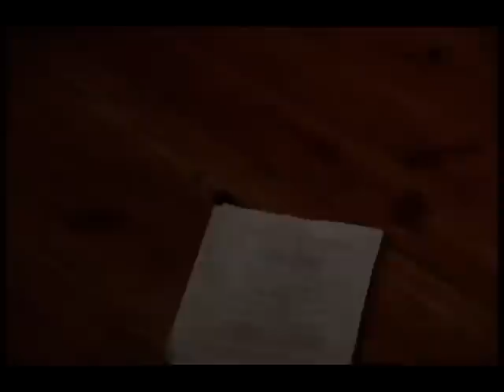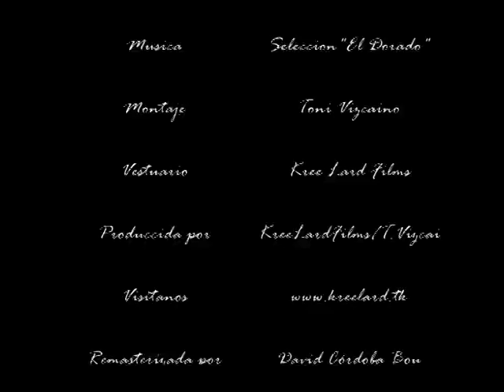Corto: Dame un Piti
Corto realizado en 2004 con la participación de Toni Bilbaino.
Protagonizado por Pau Ruiz y David Córdoba.